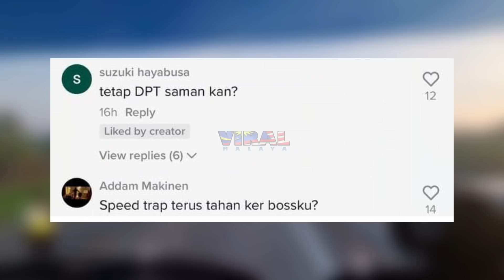ROADBLOCK POLIS, NAK LARI KE MANA TU BRO??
Highly appreciated if you guys can follow owner of this video @mtscikkuning at tiktok